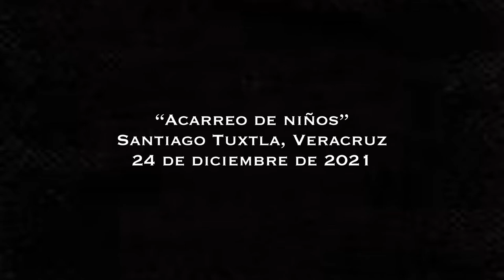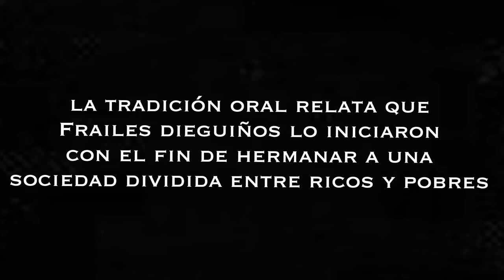Acarreo de niños Dios 2021 - Santiago Tuxtla, Veracruz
EL ACARREO DE NIÑOS EN SANTIAGO TUXTLA, VER.

La tradición de los nacimientos en la Real Villa de Santiago Tuxtla probablemente se inicia a fines del siglo XVI, cuando los frailes dieguiños la introdujeron. De acuerdo a lo indicado por el ilustre cronista Eneas Rivas Castellanos (†) en su libro “tradiciones santiagueñas” pagina 46, esta villa estaba muy dividida en ricos y pobres en los 4 barrios originales. Los frailes deseando que el día en que se conmemorara el nacimiento del redentor todos confraternizaran, realizaron un intercambio de niños vivos por una noche, los cuales eran llevados por sus padres de familias pobres a la casa de sus padrinos de familias ricas para cenar con ellos. Más tarde al paso de los tiempos este acarreo de los niños vivos se convirtió en “acarreos de esculturas del niño Dios” como hasta el sol de hoy se acostumbra. De este hecho no hay evidencias, el maestro lo toma de la tradición oral.

Tomado del muro del Maestro Carlos Rafael Mendoza Fernández Cronista dé Santiago Tuxtla.

En busca del reconocimiento UNESCO

Música

Fiesta en Veracruz / Zapateado Veracruzano : Ballet Folklorico de México